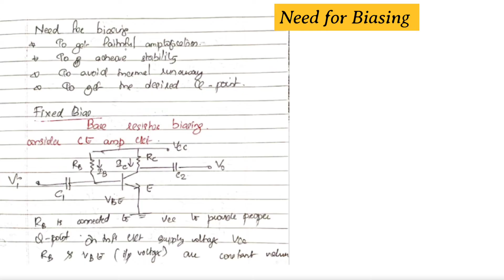Stabilization/ Fixed bias circuit/ Analog Circuits/ stability factor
In this video stabilization of transistor is explained. Also fixed biased circuit with the derivation of stability factor is also explained.

Topics covered:
00:00 Introduction
00:30 Stabilisation techniques
01:21 Factors affecting Q Point
01:45 Biasing Techniques
02:29 Stability factor
06:25 Need for biasing
06:55 Fixed biasing
07:40 Stability factor derivation